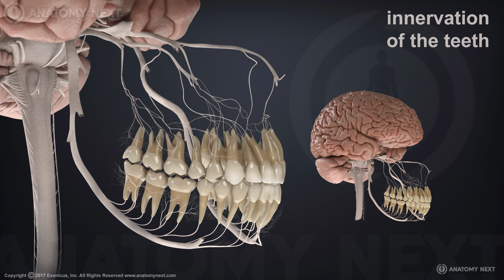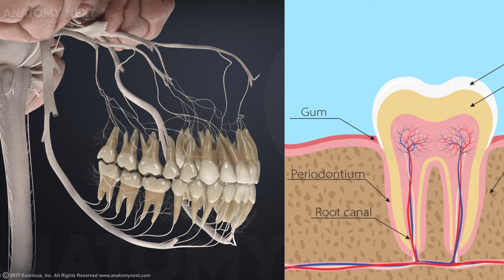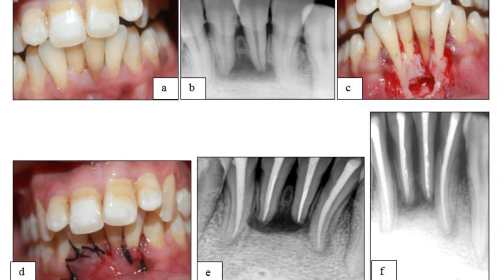Top 3 Broken Front Tooth Treatment Options for a PERFECT Smile!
BEST Broken Front Tooth Treatment Options EXPOSED!
BEST Broken Front Tooth Treatment? | The SHOCKING TRUTH! @InqalabFareed
BE MY FRIEND, Chat with me at;

Who is Dr. Inqalab Fareed:
Dr. Inqalab Fareed is a public health speaker, Dental Implant surgeon and a practicing dentist from Multan, Pakistan. He has been in dental practice since 2017. He has done his Bachelors in Dental Surgery from Nishtar Institute of Dentistry Multan. He has worked as a postgraduate resident (FCPS-II) in the Department of Oral and Maxillofacial Surgery at Nishtar Hospital Multan. He practices in Multan at Green Dentistry & Implant Centre, Multan. He has expertise and experience in dealing with and treating all types of dental and oral health problems.